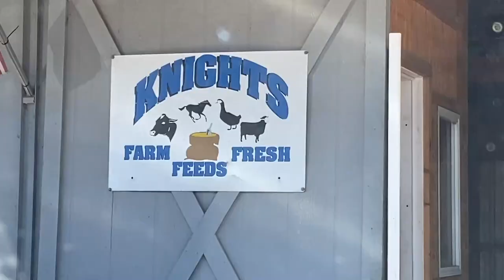What Happen to Us | Update on the Homestead | Vlog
Amy gives an update on what happen with our family and homestead for the month of January.